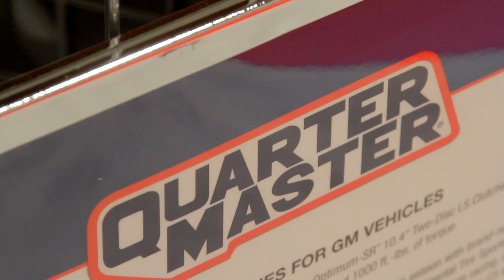Quarter Master Quantum Clutch - LS Series High Performance Street